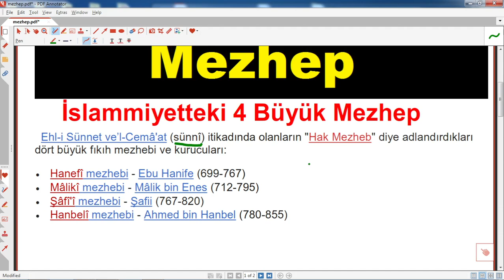İslamdaki büyük mezhepler,islamda sünni mezhepleri hangileridir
İslamdaki büyük mezhepler,islamda sünni mezhepleri hangileridir,sünni,hak mezhepleri,4 büyük mezhep hangileridir,din, islam,müslüman, hz muhammed hangi mezhepdeydi, hz muhammedin mezhebi,hanifi,şafii, hanbeli,maliki,
    İslammiyetteki 4 Büyük Mezhep
  Ehl-i Sünnet ve’l-Cemâ'at (sünnî) itikadında olanların "Hak Mezheb" diye adlandırdıkları dört büyük fıkıh mezhebi ve kurucuları:
• Hanefî mezhebi - Ebu Hanife (699-767)
• Mâlikî mezhebi - Mâlik bin Enes (712-795)
• Şâfî'î mezhebi - Şafii (767-820)
• Hanbelî mezhebi - Ahmed bin Hanbel (780-855)